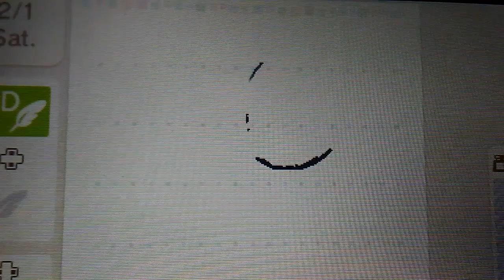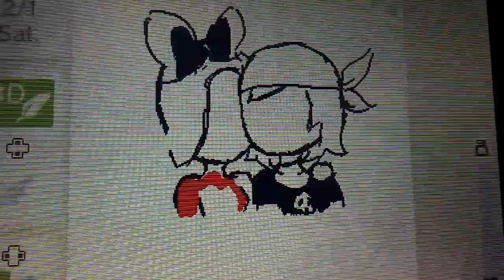Good luck | swapnote vs swapdoodle (lesbian)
That feel when your animated self just becomes their own character.   If you don't like the music I put, either mute your volume or leave. I was gonna post this on Valentine's Day but oop.